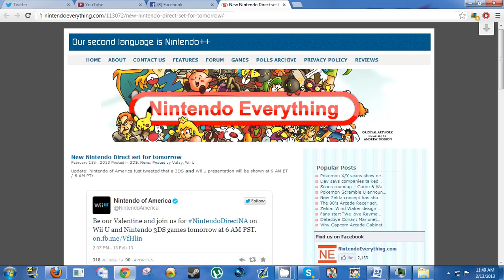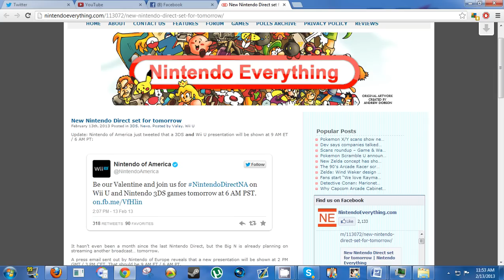Nintendo Direct Tomorrow: What to Expect